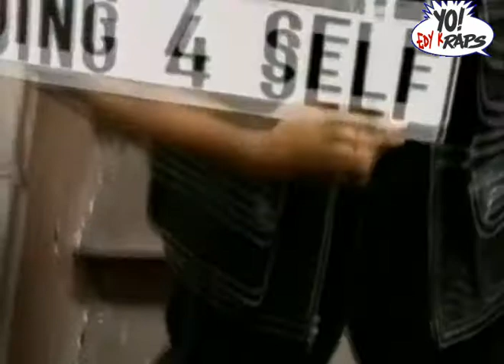The Furious Five - Sun Don't Shine In The Hood 1994 (HQ)